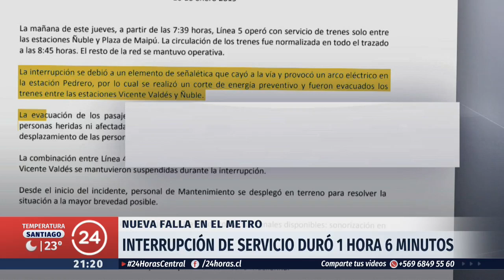Caída de un cartel a las vías fue la causa de la nueva falla del Metro en la Línea 5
Una nueva falla se produjo esta mañana en la línea 5 del Metro de Santiago. Más de 1 hora permaneció suspendido el servicio entre las estaciones Ñuble y Vicente Valdés, en plena hora punta, todo desencadenado por la caída de un cartel a las vías.